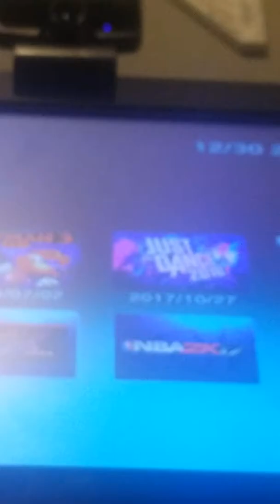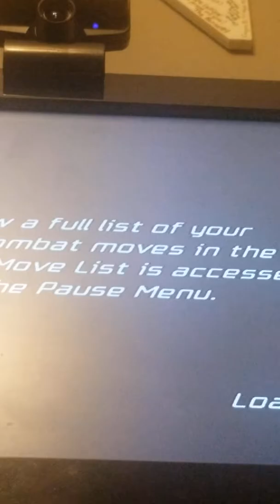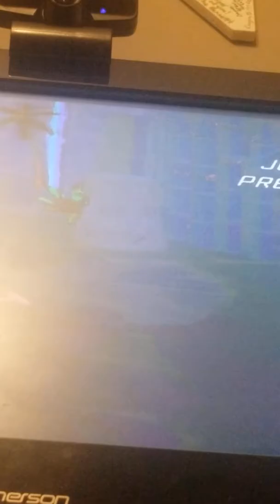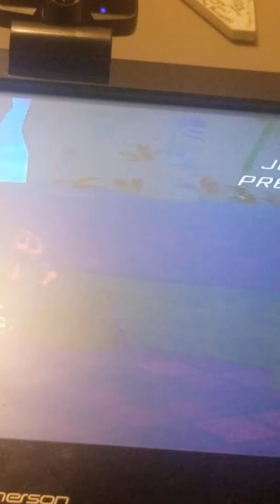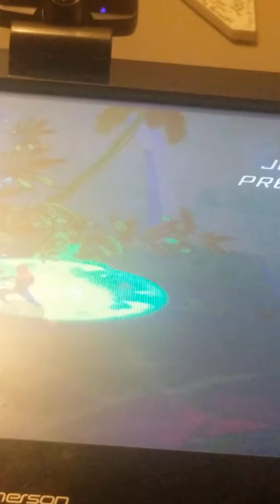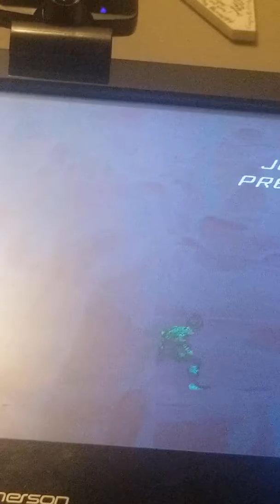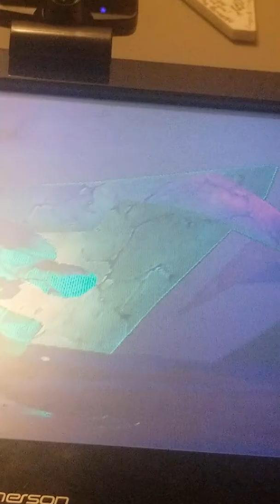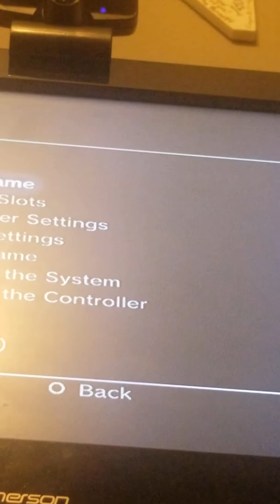Spider-Man Friend or Foe part 6 Beach caves scorpion boss battle beat him on the first try